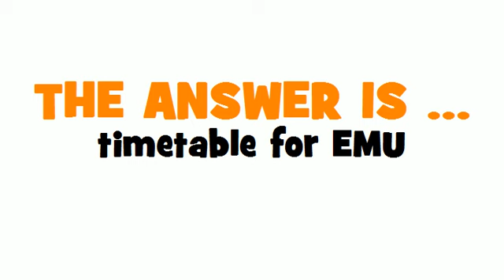GERMAN TRANSLATION QUIZ = Zeitplan der WWU